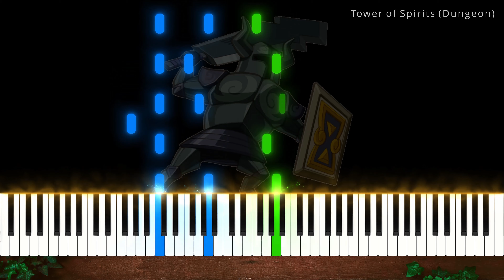Tower of Spirits (Dungeon) - The Legend of Zelda: Spirit Tracks (Piano Tutorial)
Wenn dir mein Arrangement zu Tower of Spirits (Dungeon) aus The Legend of Zelda: Spirit Tracks gefällt, lass mir gerne ein Abo und deine Meinung in den Kommentaren da :)

Hi, mein Name ist Sebastian und auf meinem Kanal findest du Piano Arrangements von Soundtracks aus Anime und Spielen, aus Filmen, aber auch von den Klavierstücken diverser Komponisten und manchmal auch meine eigenen. Schreib mir deine Videoideen und -vorschläge gerne in die Kommentare :)